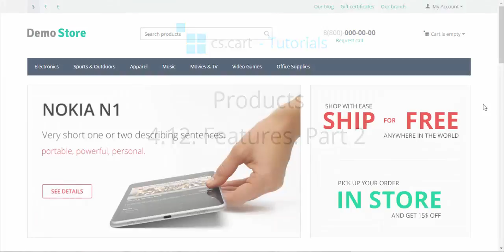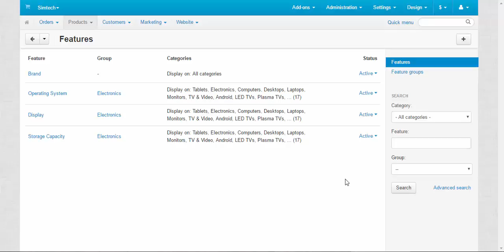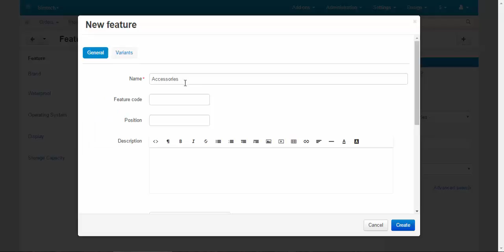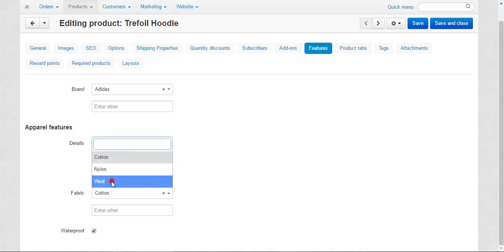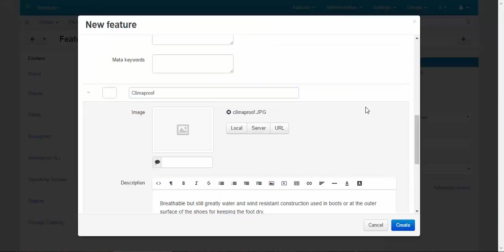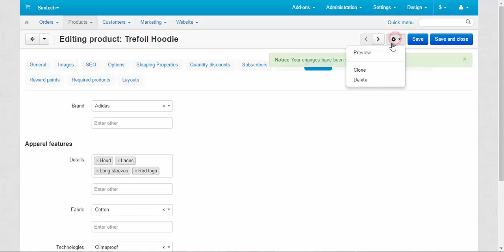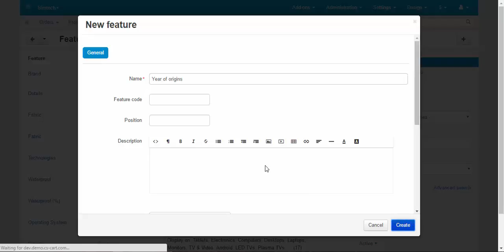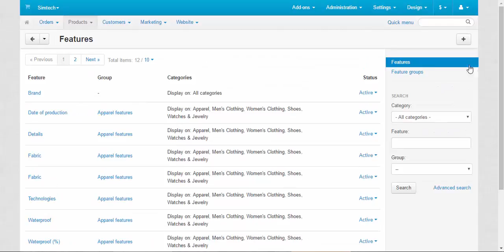CS-Cart Tutorials. Products in Your Online Store - Features. Part 2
This is the second part of the two-part video lesson dedicated to CS-Cart solution product features .The second part gives a detailed review of the feature types and settings. Features are distinctive attributes of the product, e.g. brand, country of origins, fabric, colour, etc. Use feature settings to give more detailed information about your products and attract more customers.